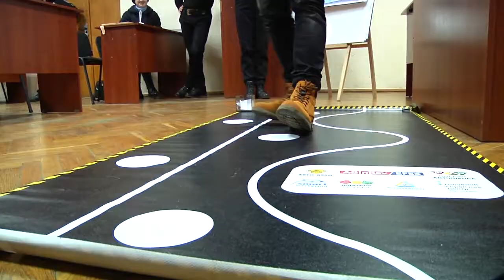Спеціальні окуляри, які імітують стан алкогольного сп’яніння, презентували у Житомирі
Їх патрульна поліція області презентувала для профілактики кермування напідпитку.

Учням місцевих автошкіл запропонували одягнути такі окуляри та пройти кілька тестів. Таким чином, учасники акції відчули, що відбувається із людиною за кермом після вживання алкоголю.